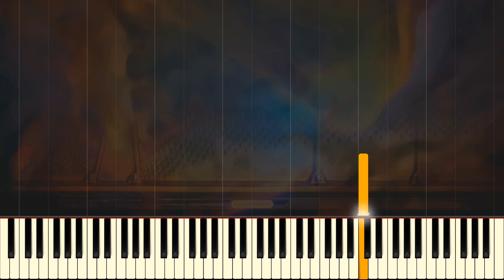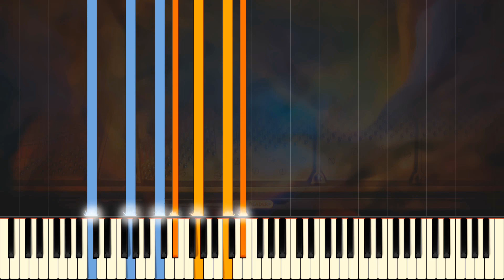Nocturne in C minor, Op. 48 No. 1 // CHOPIN